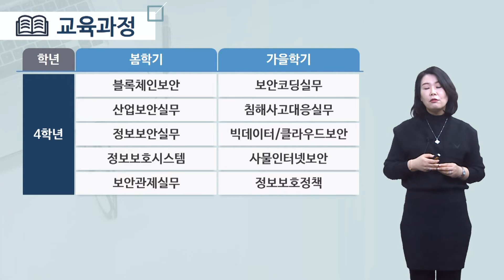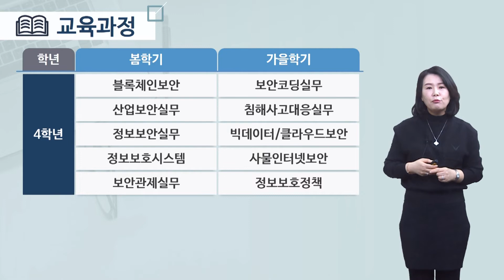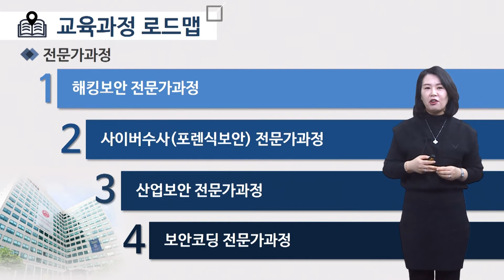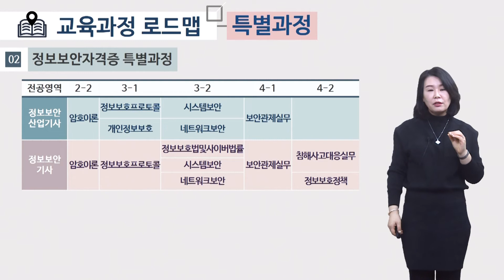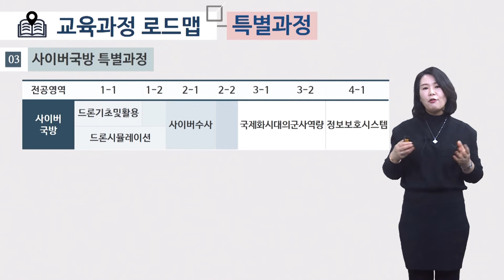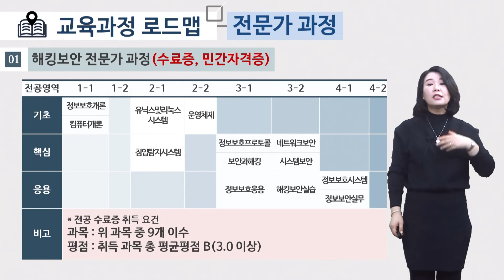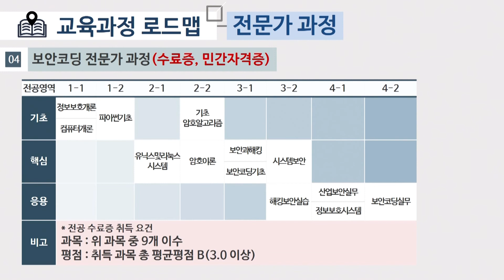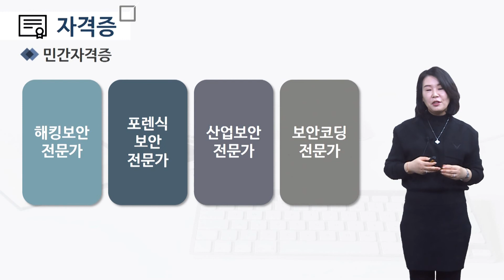[세종사이버대 IT학부] 2022학년도 정보보호학과 교육과정 안내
세종사이버대학교 IT학부 정보보호학과 2022학년도 교육과정 안내영상입니다.